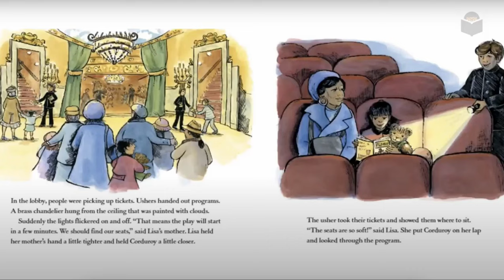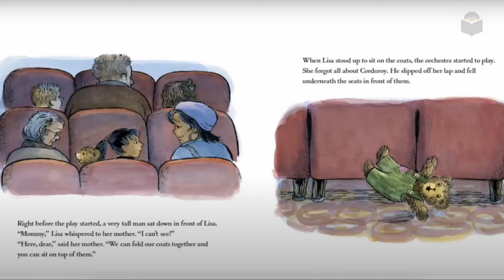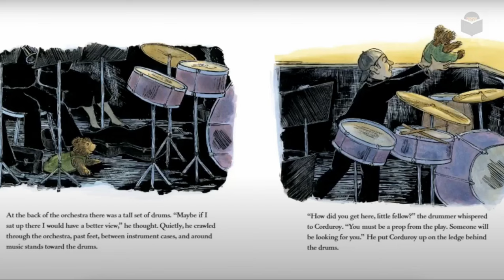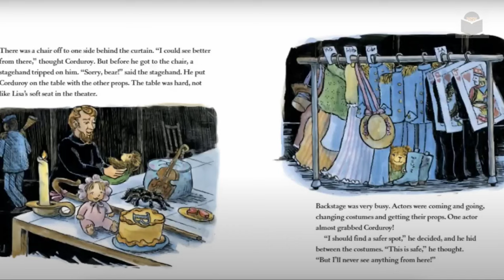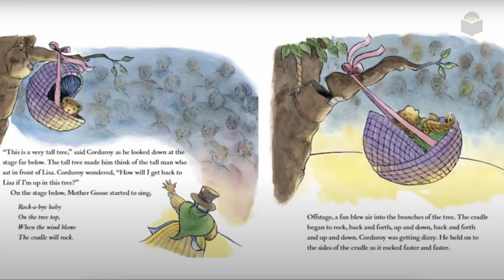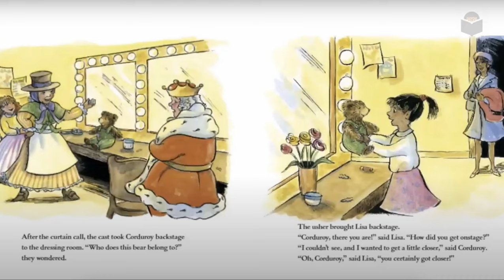Corduroy Takes a Bow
Corduroy is going to the theater! He wants a good seat so he can see the play. Where should he sit? Come along and follow Corduroy's fantastic adventure!!